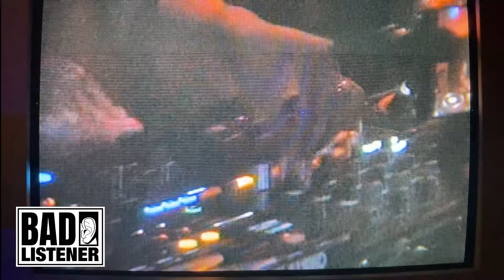High-Energy DnB Rave Mix at Red Door Digital | AK - BAD LISTENER ONLINE 050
We're beyond thrilled to celebrate Episode 50 of Bad Listener Online with a special mix from AK—someone who’s been at the top of our dream guest list since before we even launched this series. AK is a multifaceted DJ and artist whose seamless blends of Detroit techno, hip hop, and especially DnB and Jungle rhythms create an energy that is truly unique and incredibly infectious.

Over the past few years, AK has been lighting up dance floors at some of the hottest clubs and events in the Detroit scene and across the U.S., including sought-after bookings at Boiler Room and Detroit's iconic Movement festival. As a core member of Blueprint 313, alongside fellow Detroit selectors Blackmoonchild, Yasmeenah, and DJ Etta, AK not only spins but also curates some of the most iconic events in the city.

We’re extremely grateful that AK reached out to us to film this set at Red Door Digital, where we had the pleasure of capturing her in the zone, spinning a full hour of straight DnB. Thanks so much again to AK and thank you all so much for listening and tapping in with us over the last 50 weeks!

IT ALL SOUNDS BAD!